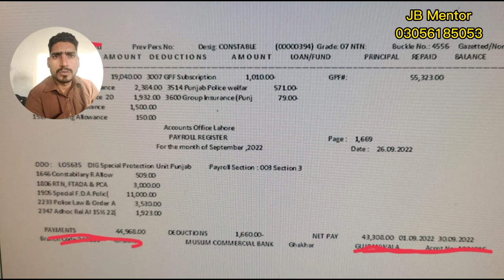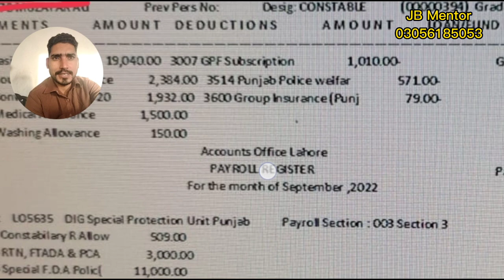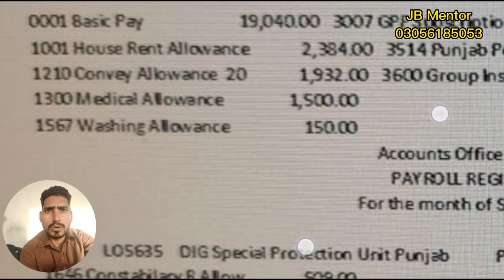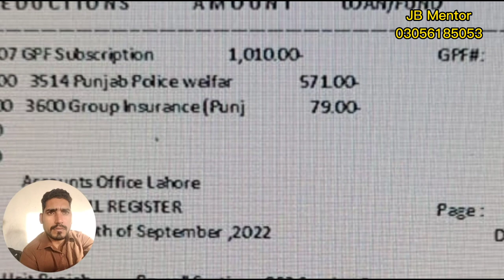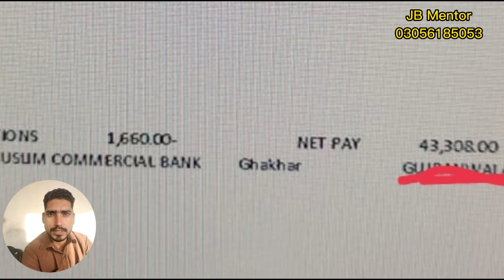SPU Constable monthly salary slip 2022 || spu ki kitni salary hai 2022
SPU Constable joining full information 2022

spu security constable psychological Test Update 2022

spu security constable medical test schedule announce 2022

SPU Constable Medical Test Update 2022

spu medical test update|| Punjab police training course 2022
Lahore police \ spu medical test \ Punjab police new job
Lahore medical \ training schedule \ jail police new jobs update
Punjab police \php \ lady constable  training center mein kaun si chizen Nahin lekar jaani
Punjab police salary increase summary constable salary increase notification
php Salary increase notification stop
Punjab police salary summary
Punjab police appointment letter \ joining letter update 2022
Lahore police ka medical test kyon late ho raha hai 2022
Php Lahore police medical schedule announce \ Sialkot medical test
Lahore police medical \ spu medical test date \ Punjab police salary
Punjab police salary \ php police medical test \ police medical fees 2022
PHP police ka uniform deal Karne ka faisla
PHP Police \ lady police uniform change notification issues
Punjab police \ spu \ php \ Lady constable \ training courses 2022